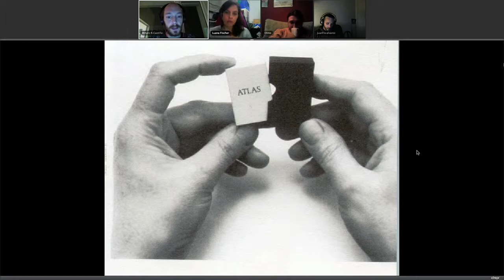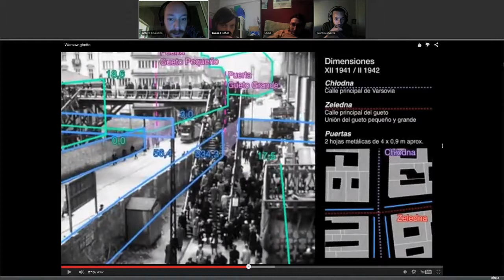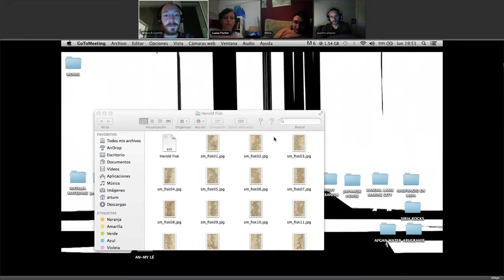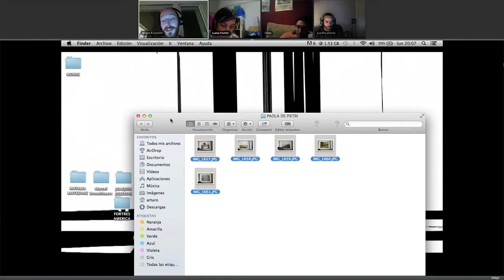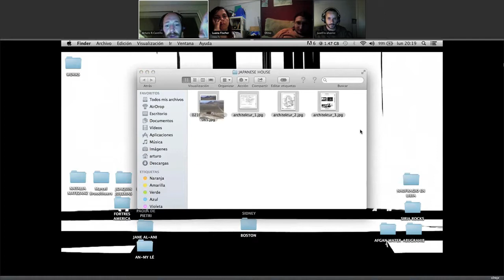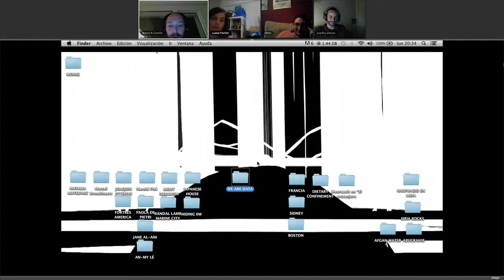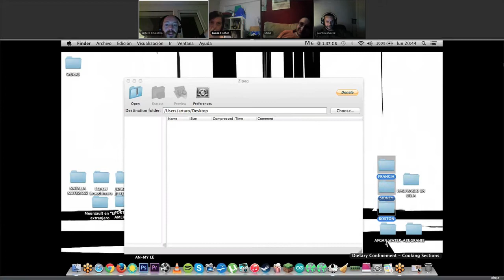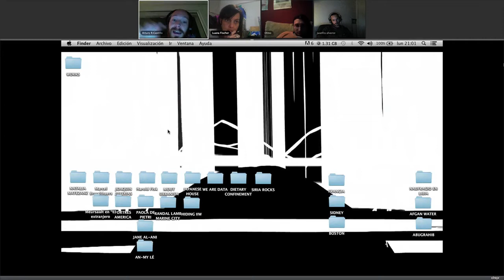Periodismo Visual "Arquitectura y Control"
En esta clase analizamos procesos de investigación a través del análisis de factores relacionados con la ingeneria y arquitectura.